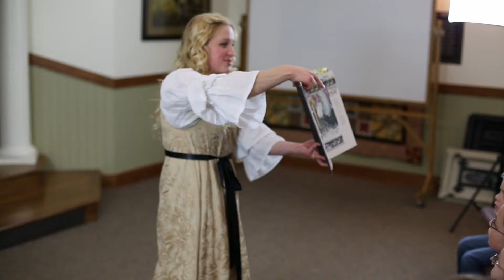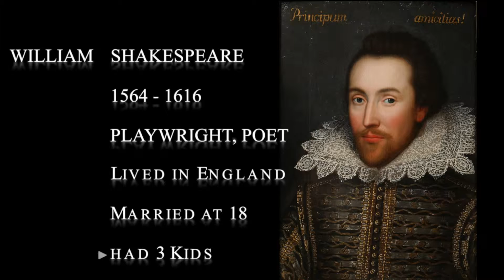Clarendon Presents "My Name is Mine"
Shakespeare